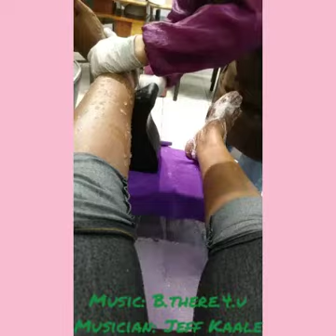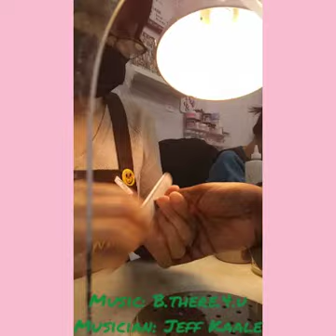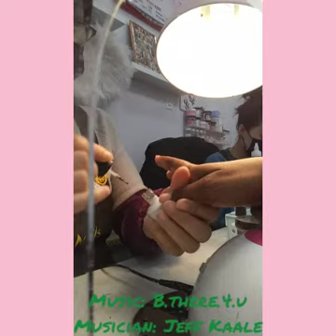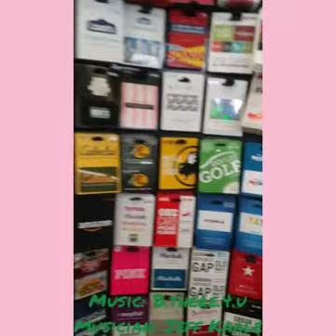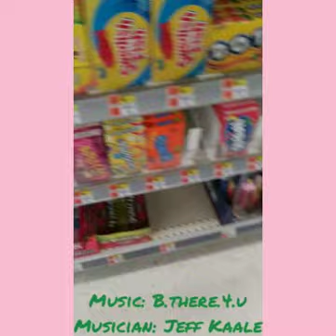Moving Vlog: Tape Ins l Links l Keratin l Braider l Blow Out l Lashes l Filler l Micro Needling l Br